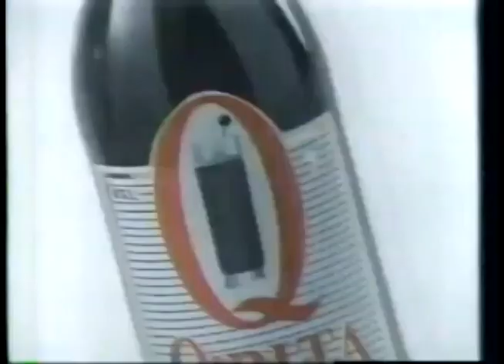Comerciales mexicanos: Q'Bita 1994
Cuba ya preparada para servirse